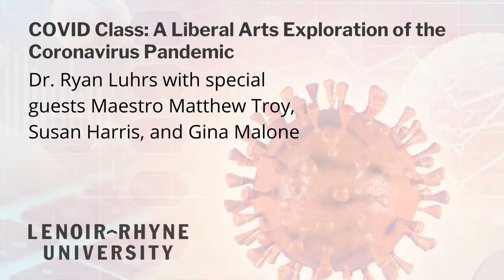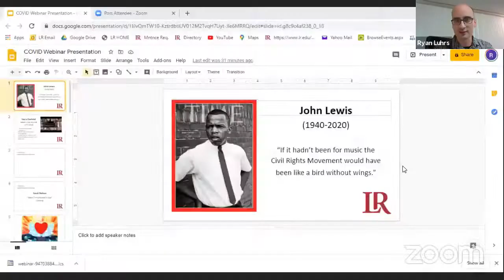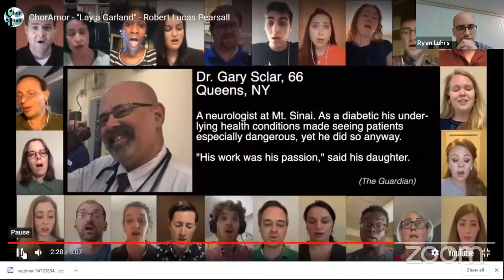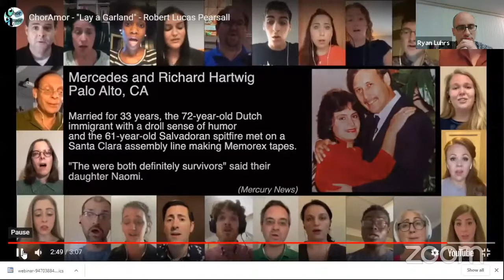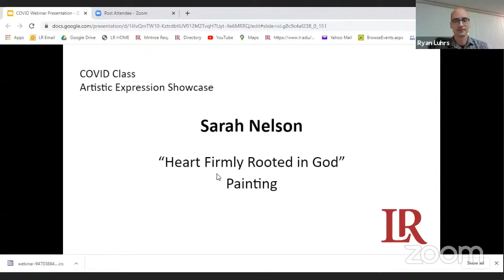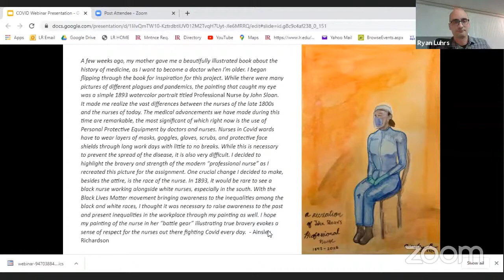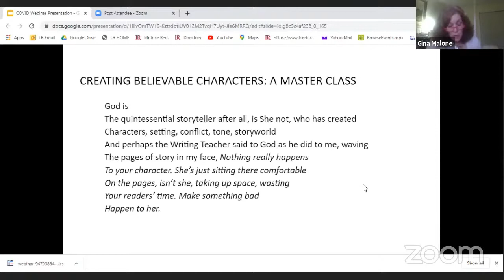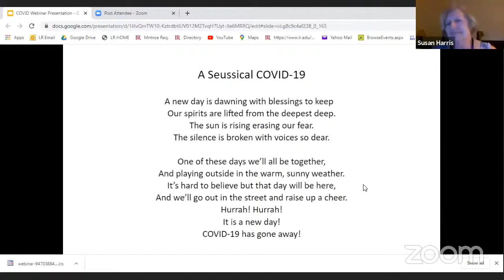Week 9 Webinar: Dr. Ryan Luhrs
Dr. Ryan Luhrs is joined by special guests Maestro Matthew Troy, Susan Harris, and Gina Malone to talk about the role of art in a time of pandemic.